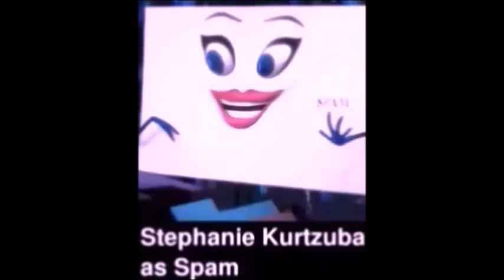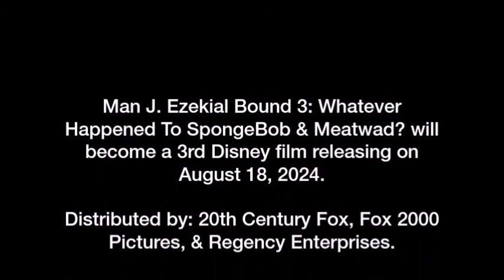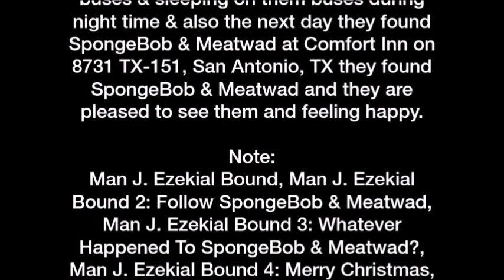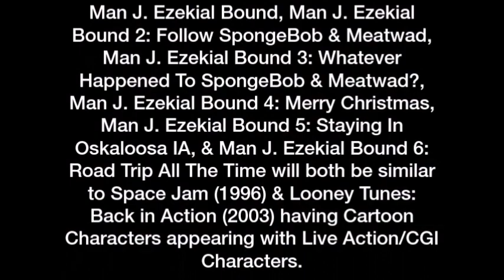Man J Ezekial Bound 3 will become a 3rd Disney film releasing on August 18, 2024